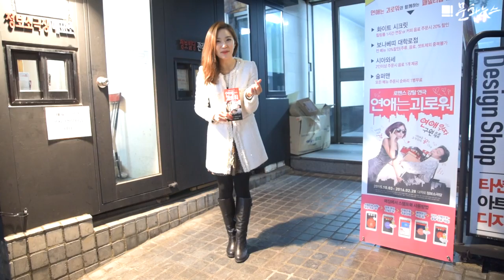[김미혜의 공연과 ♥에 빠지다] 궁금하지 않으세요?…13회 연극 '연애는 괴로워'